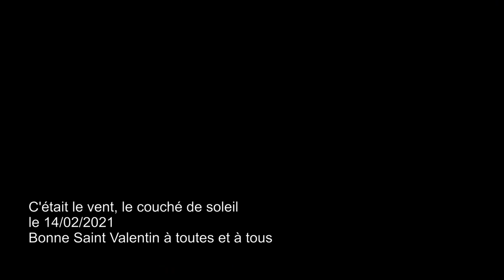Le Vent Le Couché de Soleil Bonne Saint Valentin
Un couché de soleil vertical, puis le vent aujourd'hui la saint-valentin alors bonne st-valentin à toutes et à tous, merci de regarder mes vidéos, vous n'êtes absolument pas obligé d'aimer ni de le faire savoir en posant un LIKE.